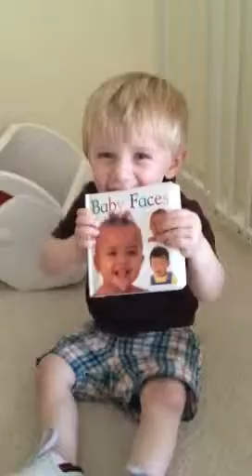Playing games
Little bill